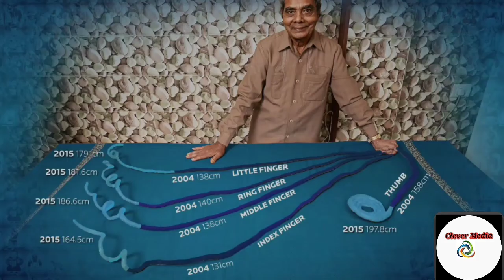Indian won Guinness world Record | Guiness world Record reports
Indian won Guinness world Record | Guinness world Record reports
Shridha Chillara who is the man worn Guinness world Record for Longest Finger nails on a single Hand . Shridha Chillara is from Pune city , Maharashtra , India .

Clever Media Malayalam 💝

About : Are you passionate about Latest News Then CleverMedia Malayalam is the perfect place for you to explore everything about Technology News, Health Tips , Entertainment News , Trending Fashion, Lifestyle . CleverMedia Malayalam is the complete YouTube channel exclusively in the regional Language Malayalam that provides all authentic and well-updated information about Trends in Technology , Daily News, Entertainment , Health , Lifestyle and much more ! We include latest Tech news including Mobile , Laptops , Tablets , Personal computers , Video games , Smart gadgets and Smart objects. Daily New , Entertainment new includes Movie News , Fashion Trends , Lifestyle , Health News includes HealthTips , New Health innovations , Home Remedies , Health Advice . CleverMedia Malayalam covers all latest News , Reviews , Latest technology tutorials , latest Electronic tips , Android Application Review , Electronics Review , Movie Review , Sports News , Traveling etc . Are you interested in latest Trends then this is the place to cover all Topics .